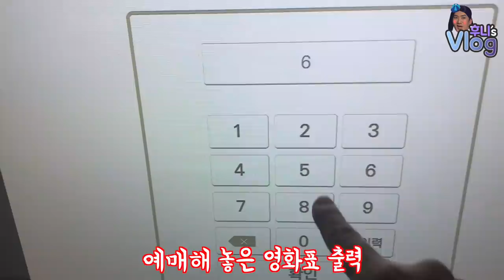[Vlog] (스포없음) 캡틴 마블 과연 봐야 할까?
우리나라에서 전세계 최초 개봉하는 영화 캡틴 마블!!
개봉 당일! 오늘(3/6) 아침!
캡틴 마블을 보고왔습니다.
마블빠 이상훈이 주는 캡틴 마블의 평점은???